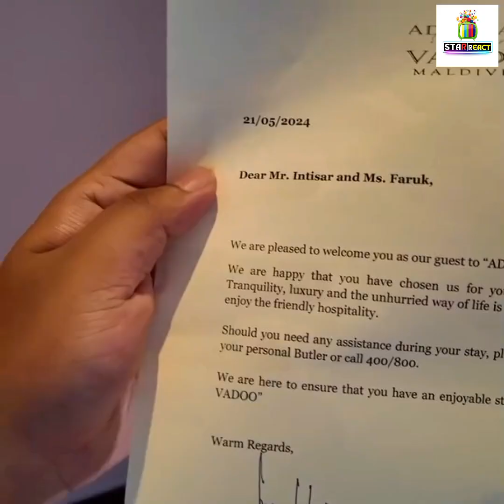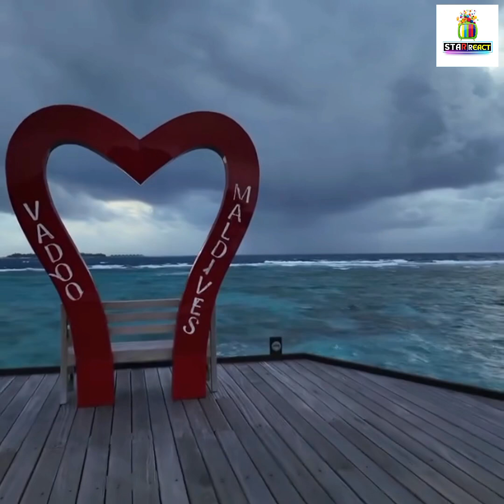Maldive এর লক্ষ টাকার 😱 ওয়াটার রিসোর্ট দেখে অবাক হবেন আপনিও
Maldives এর লক্ষ টাকার 😱 ওয়াটার রিসোর্ট দেখে অবাক হবেন আপনিও
centara ras fushi resort & spa maldives deluxe water villa,
fihalhohi island resort maldives water villa,
dhigufaru island resort maldives water villa,
oaga art resort maldives water villa,
heritance aarah resort maldives ocean villa,
kandima resort maldives aqua villa,
nova maldives resort beach villa,
dreamland maldives resort beach villa
maldives travel package
maldives travel blog